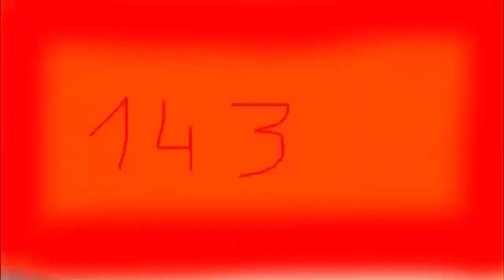hiver à l'été.mp4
qui a parlé ?

musiques :
jay-jay johanson - bury the hatchet
feu! chatterton - l'ivresse
tame impala - the less i know the better
lil cobaine - let it play
elijah waters - battery acid